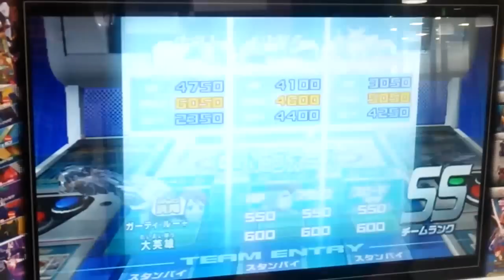ガンダムトライエイジ（BEYOND THE TIME）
チャレンジミッションの「BEYOND THE TIME」
400機のMS送り込みが完了しました。